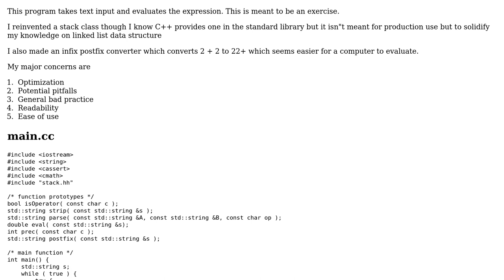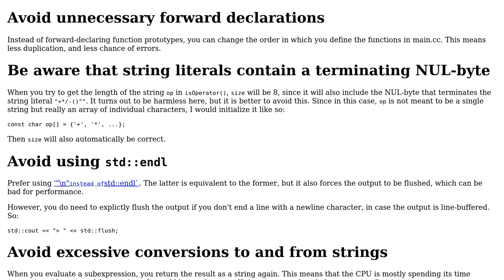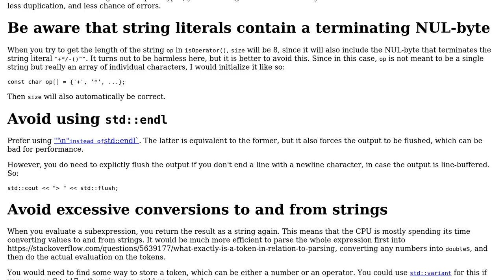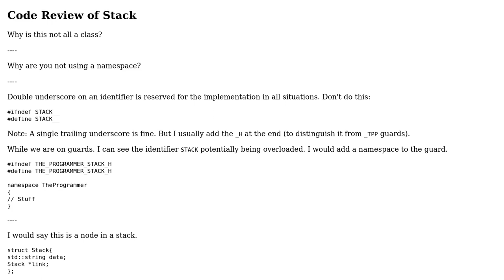Arithmetic Expression evaluator (2 Solutions!!)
Arithmetic Expression evaluator

With thanks & praise to God, and with thanks to the many people who have made this project possible! | Content (except music & images) licensed under CC BY-SA | Music | Images & others | With thanks to user theProgrammer user Martin York user G. Sliepen and the Stack Exchange Network Trademarks are property of their respective owners. You are responsible for your own actions.